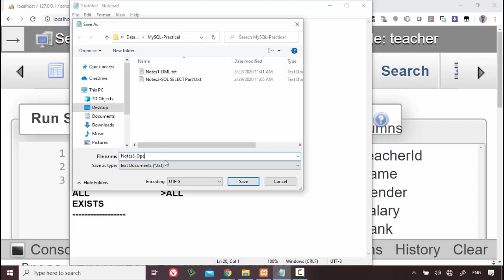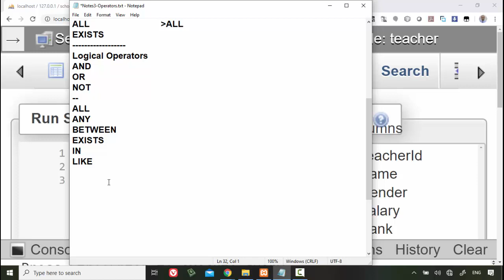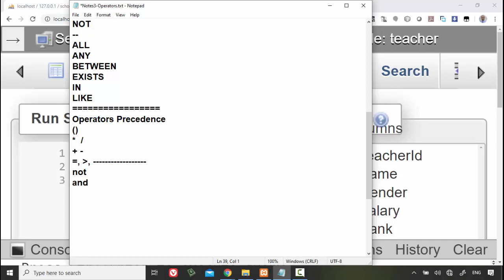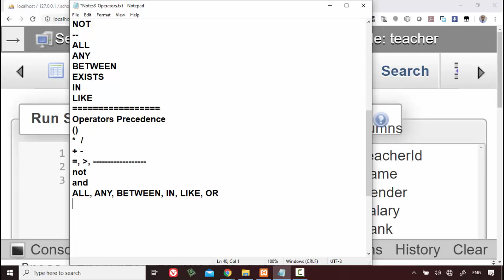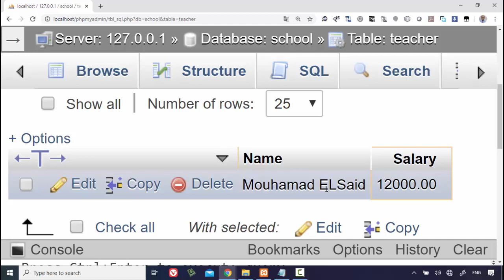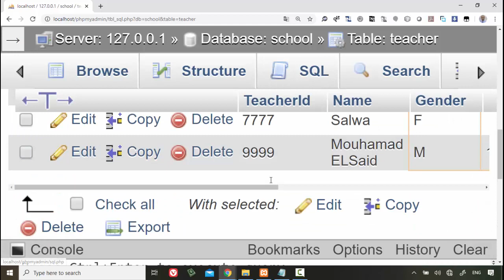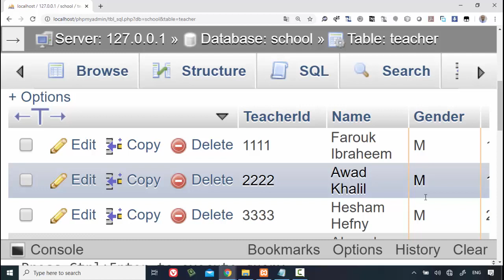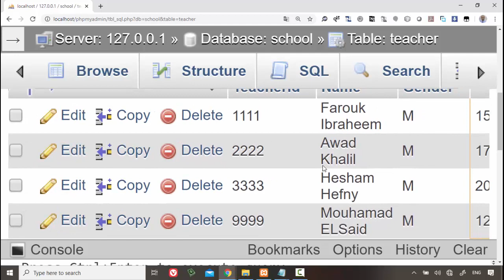17 Modern Databases Cairo Univ Project Revision Logical Operators Precedence